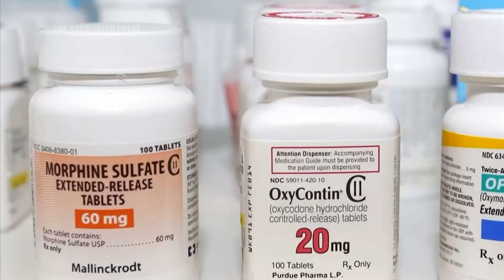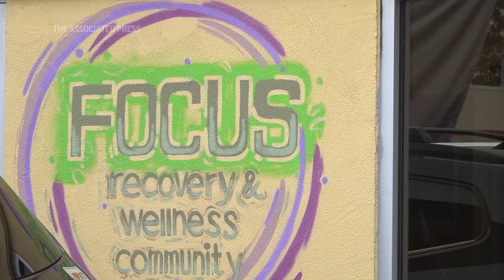As billions roll in to fight the US opioid epidemic, one county shows how recovery can work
Legal settlements could provide local and state governments $50 billion to fight the deadly U.S. opioid overdose crisis. What could that look like? One Ohio community is already doing many of the things advocates say should be considered. (Nov. 3) (AP Video: Patrick Orsagos)